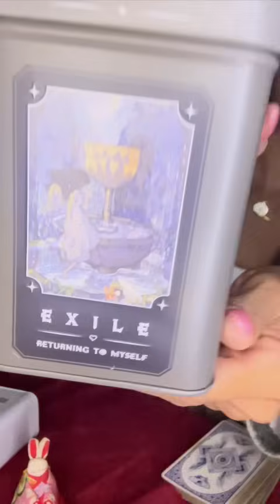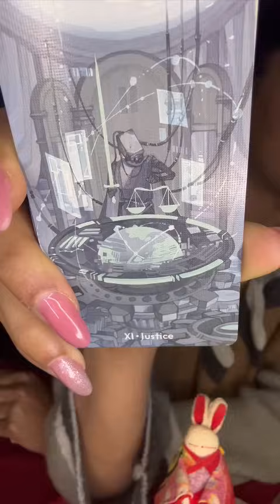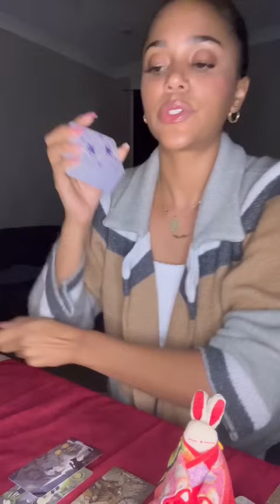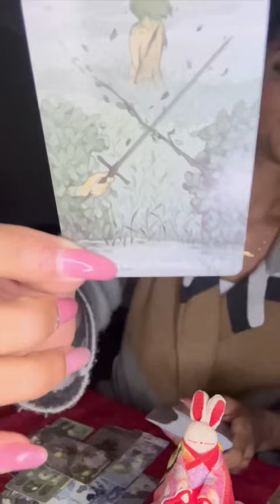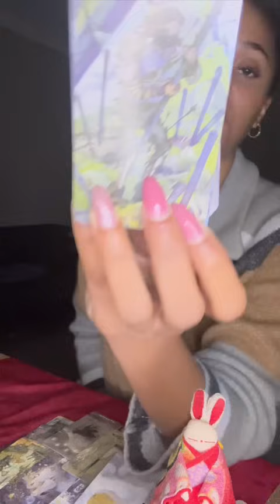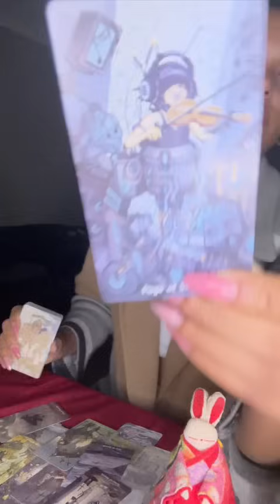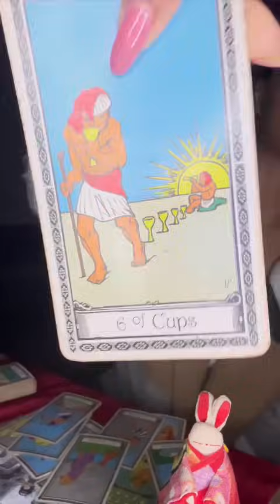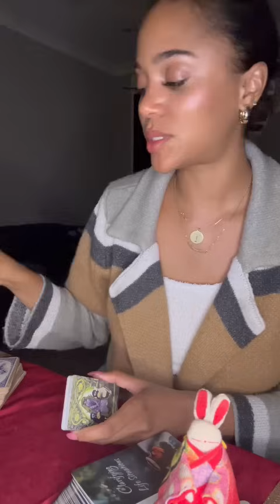A deep soulmate; the same light that guides their return is what triggers their insecurities. Exiled